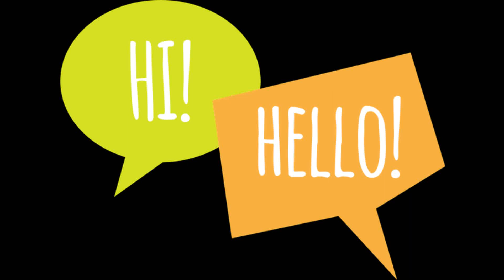Tirupati Talkers new channel Launch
New telugu channel from Tirupati….to entertain and to share the Tirupati beauty